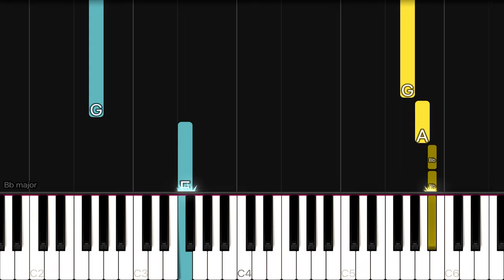Scorpions - Still Loving You | EASY Piano Tutorial